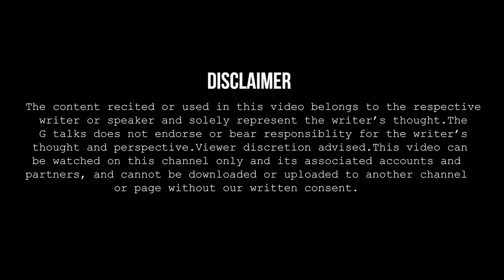LAGTA HAI TERI AADAT SI HO RAHI HAI❗NAINA SINGH❗ POETRY ❗ G TALKS